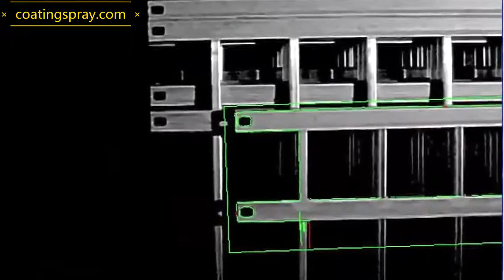Robotic Loading & Unloading of Automatic Fence Coating Line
The robotic loading and unloading station of fence coating line system. Coating line is powered by electrostatic technology via electrostatic turbo bell through hang conveyor system. Up and down turbo bell spraying will have each workpiece properly painted at extremely high grade quality. In this coating line system, there's no human operation except for the initial configuration and boot up. Thus it can be continous working without stop when there's stable power supply. It's ideal setup for mass production condition.

web page for coating solutions